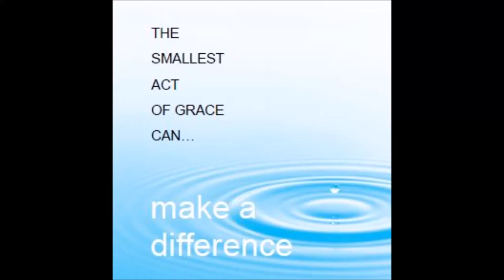BBC Spotlight - Make a Difference News Piece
Hi all,
Another opportunity to see the news piece from BBC Spotlight about the "Make a Difference" single and the 366 Cancer Challenge